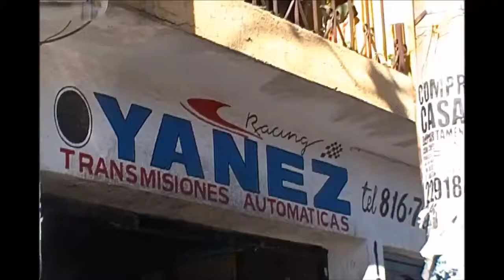TALECTOR NORTEÑO DESPUES DE MI MUERTE OCIO GRUPERO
TALECTOR NORTEÑO DESPUES DE MI MUERTE OCIO GRUPERO DESDE ARMADILLO DE LOS INFANTE